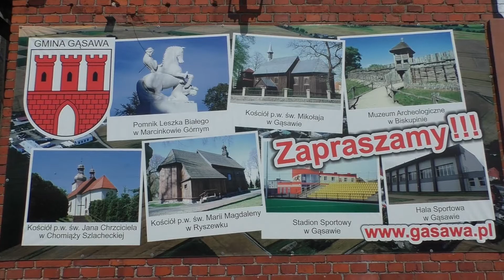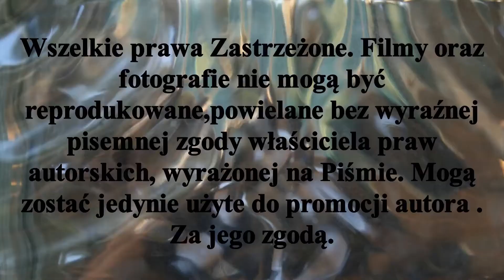𝕻𝖆ł𝖚𝖐𝖎 ... 𝕾𝖙𝖆𝖈𝖏𝖆 𝖐𝖔𝖑𝖊𝖏𝖐𝖎 𝖜𝖆̨𝖘𝖐𝖔𝖙𝖔𝖗𝖔𝖜𝖊𝖏 - 𝕲𝖆̨𝖘𝖆𝖜𝖆. 𝕮𝖟𝖊𝖗𝖜𝖎𝖊𝖈 շօշյ𝖗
Pałuki kraina 100 a może i więcej jezior. Wymarzony teren do uprawiania turystyki . Kolejka wąskotorowa ,kursuje na trasie Żnin - Gąsawa, Gąsawa Żnin . Trasa kolejki prowadzi malowniczym terenem wśród jezior i nie tylko. W Wenecji zobaczymy ruiny zamku - Diabła weneckiego ,muzeum kolejki wąskotorowej. Przystanek Biskupin to zrekonstruowany Gród. I przystanek końcowy Gąsawa.Przeurocza mala miejscowość będąca siedzibą gminy , położona nad jeziorem Gąsawskim z plażą i miejscami noclegowymi - Agroturystyka . Stanowi wspaniałą bazę do wycieczek czy krótkich wypadów za miasto  Stacja początkowa Żnin. Żnin ze swym rynkiem tworzy klimat spokojnego Miasta w którym czas się zatrzymał.  Gdy znajdziecie czas zapraszam do odbycia nostalgicznej  podróży kolejką wąskotorową.

Zapraszam Państwa do odwiedzenia stron, ich polubień , subskrypcji oraz YouTube Mariusz Stypczyński gdzie znajdziecie Państwo relacje z spotkań ligowych hokeja na trawie i nie tylko.Zapraszam również do Subskrypcji Kanału YouTube Mariusz Stypczyński.